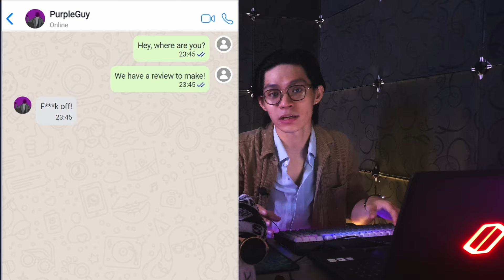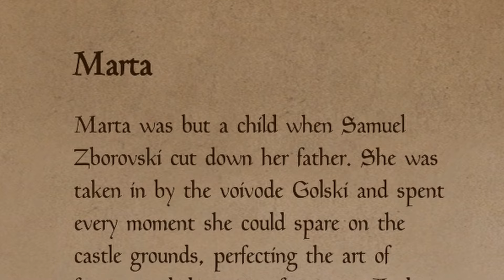The Most Advanced Physics Based Fighting System | Hellish Quart Review | Mental Breakdown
Have you ever wondered what it feels like to stab another person? Well, look no further than Hellish Quart - an excellent physic-based fighting game that is sure to satisfy your curiosity, perhaps even more?
Let's take a look at the game and whether or not the game is worth your time and money.

Chapters:
0:00 - 01:31 - Intro + Rapid-fire
01:32 - 02:43 - Story
02:44 - 14:25 - Gameplay
14:26 - 17:33 - Visual + Audio
17:34 - 19:18 - Conclusion